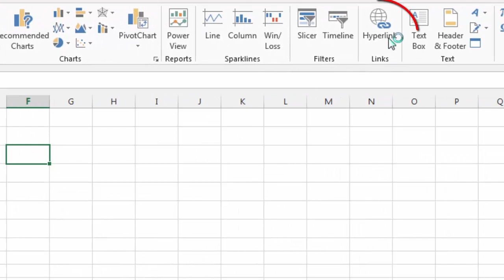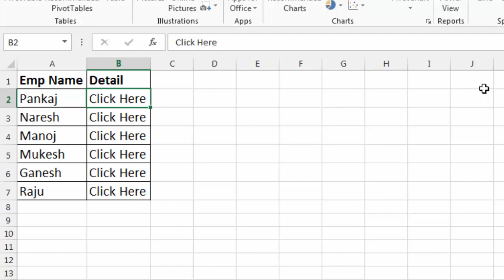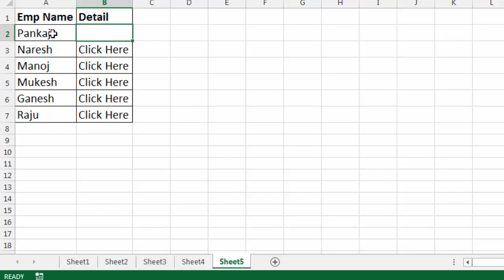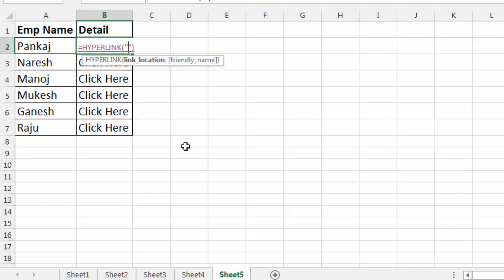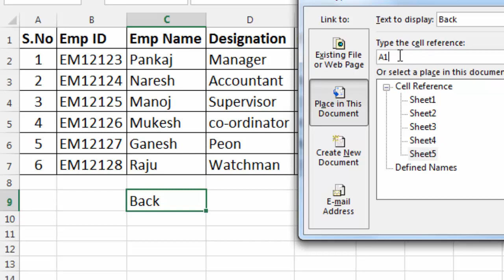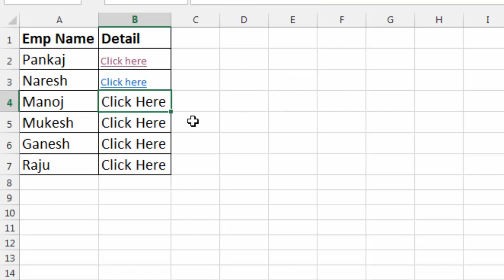Hyperlink formula in excel | Ms excel tutorial lesson - 29 | How to use hyperlink in excel